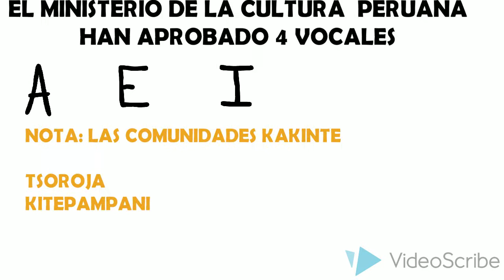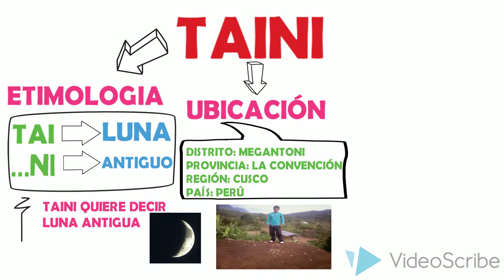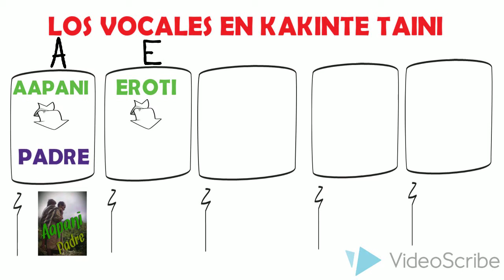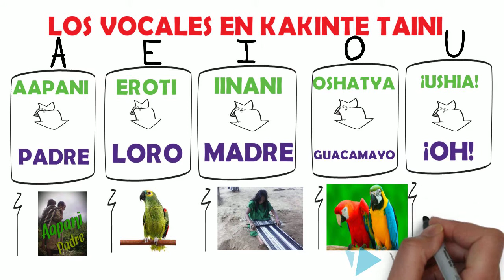los vocales en kakinte